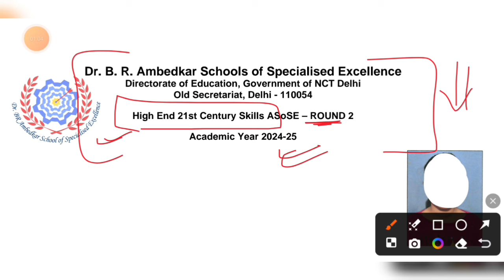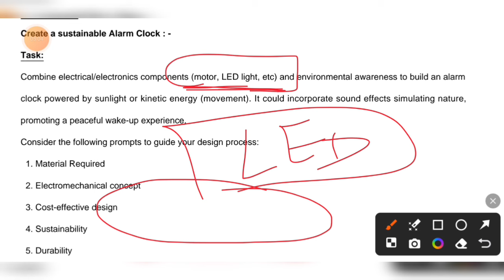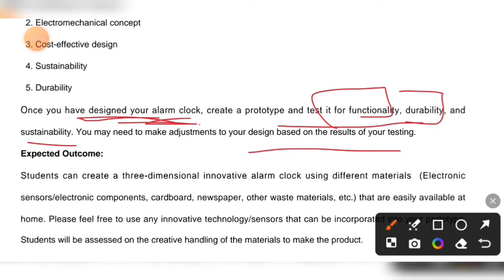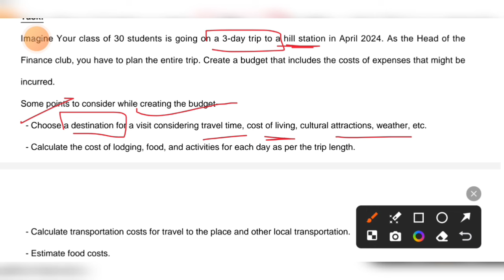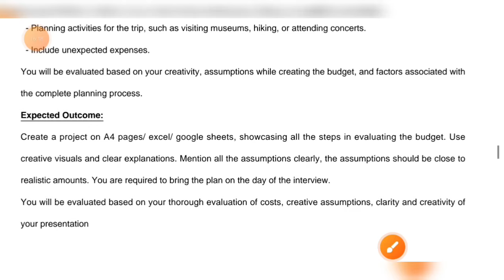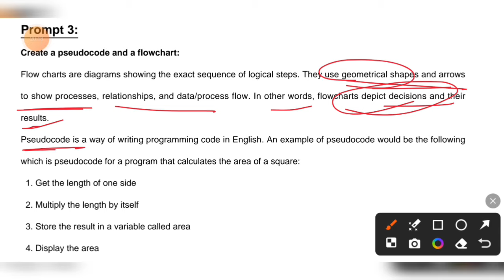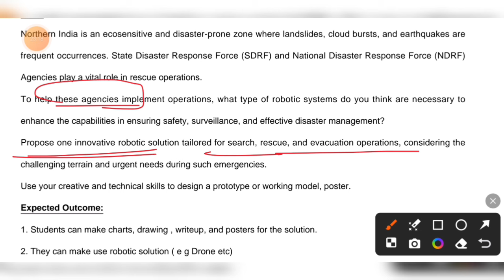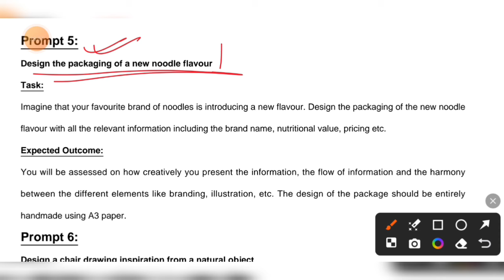SOSE 2024 Class 9 High end skills and 21st century round - 2 project information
Yoneek Classes

Entrance exam